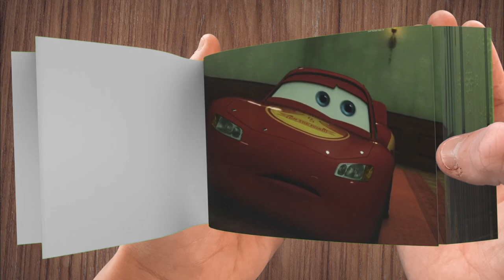NEW!! CARS 4??!! HOUSE with GHOSTS | Lightning McQueen | - Flipbook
NEW!! CARS 4??!! HOUSE with GHOSTS | Lightning McQueen in Flipbook Animation

Credits:
TV Series - "Cars on the Road"